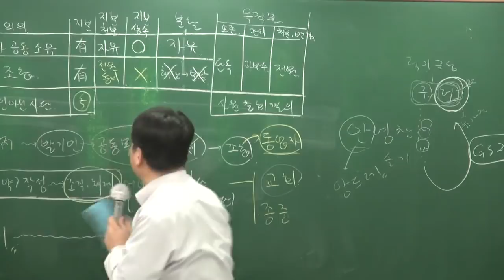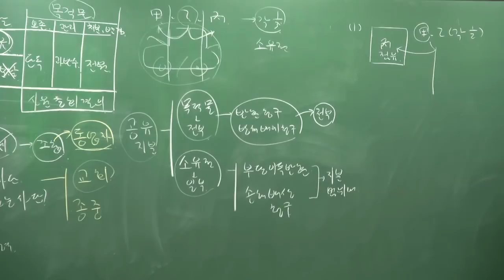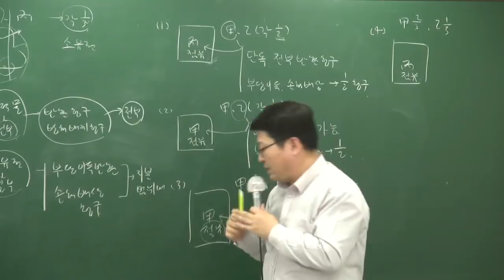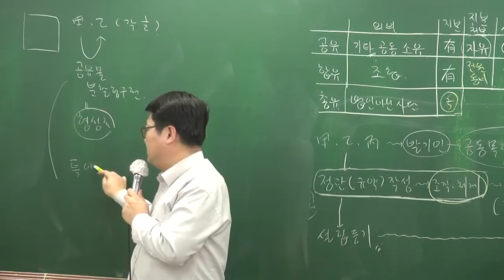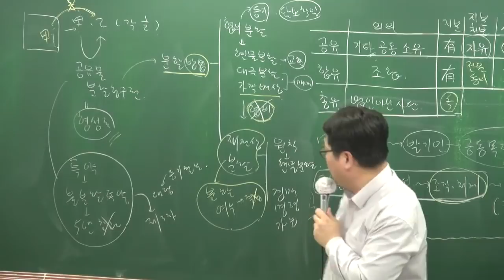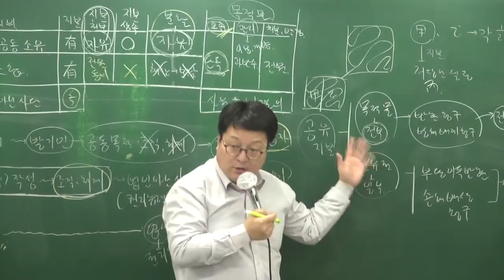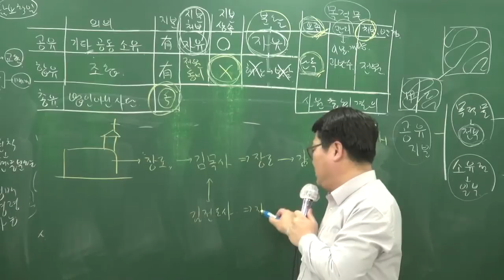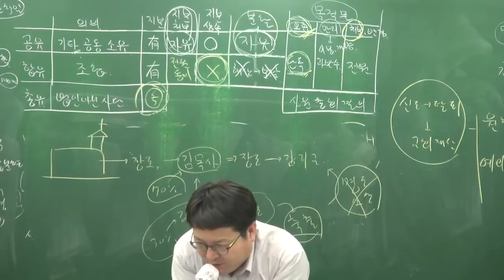[공전무] 2018년 민법및민사특별법 기본이론 2-24